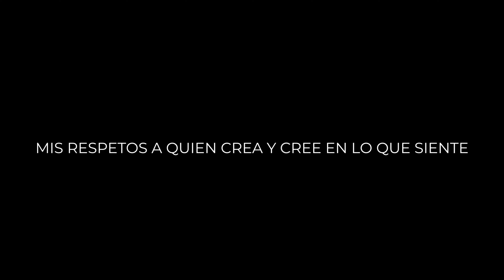Voy a hacer mi arte - Leitosanhueza (Prod. iLL' J)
"Voy a hacer mi arte" es un recordatorio personal de que debo seguir mis sueños con disciplina pase lo que pase.